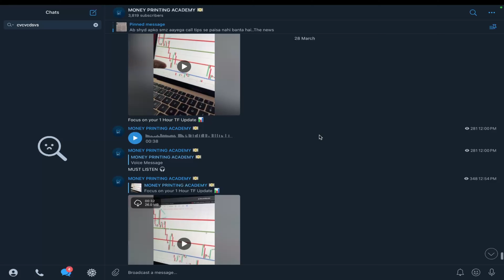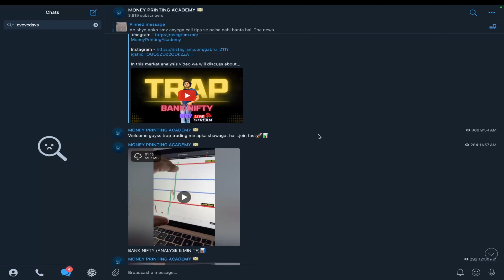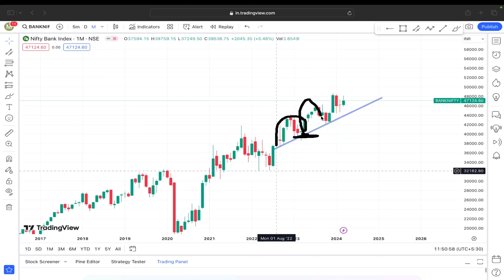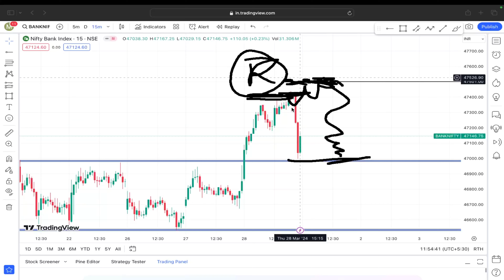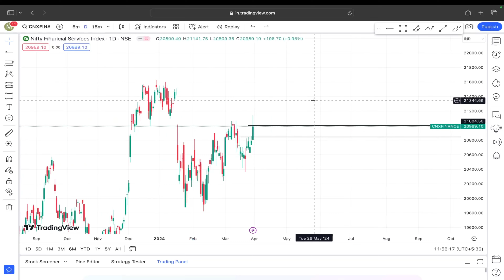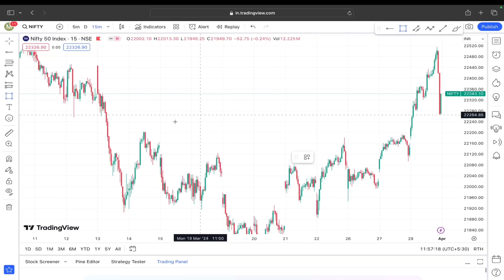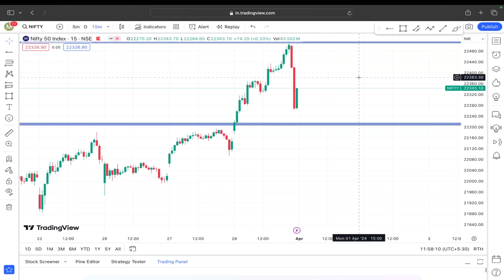Bank nifty tomorrow gap up or gap down 1st April Monday Bank Nifty Prediction Nifty Analysis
Topic Cover-
bank nifty analysis chart
bank nifty analysis software
bank nifty analysis monday
bank nifty analysis app
bank nifty analysis kaise kare bank nifty chart
bank nifty prediction for 5th jan 2024
bank nifty prediction for today by experts
tradingview
nifty analysis for tomorrow zerodha
nifty analysis tradingview
nifty analysis by ak
nifty analysis
nifty analysis YouTube
stock market analysis for tomorrow
stock market analysis for monday
stock market analysis for today
stock market analysis for beginners
stock market analysis for 2023
stock market analysis for next week
best app for stock market analysis
tools for stock market analysis
share market prediction for tomorrow
share market prediction app
share market prediction 2023
share market prediction for nextweek
share market prediction for next month
share market prediction monday
share market predictions
share market prediction for 2024
fin nifty expiry
fin nifty expiry day
fin nifty expiry dates 2023
fin nifty expiry today
fin nifty expiry weekly
fin nifty expiry prediction
fin nifty expiry strategy
fin nifty expiry dates 2023 september